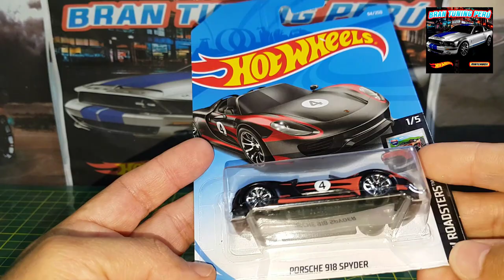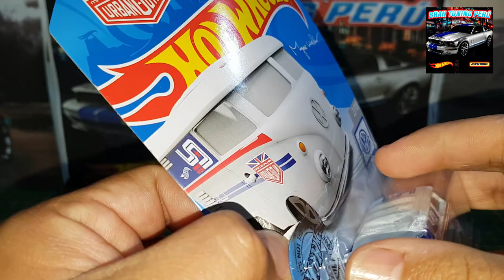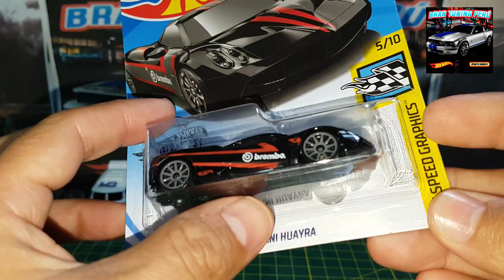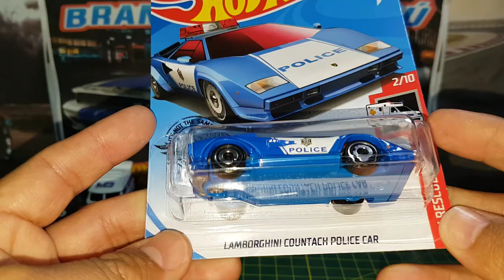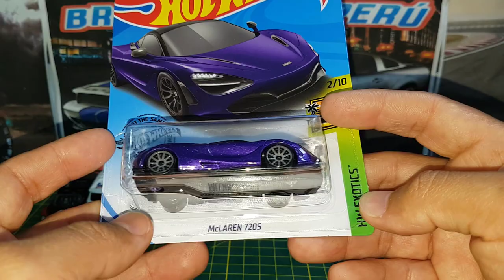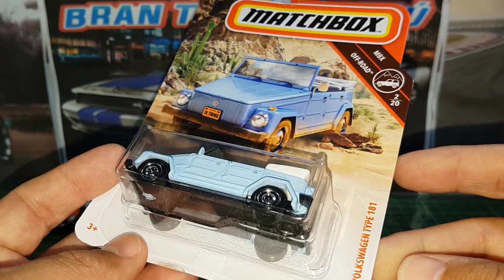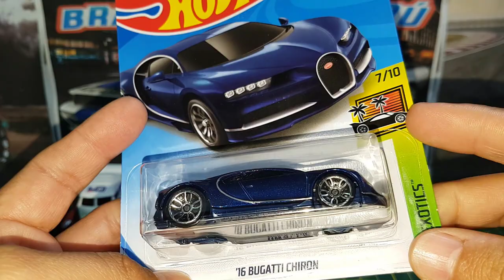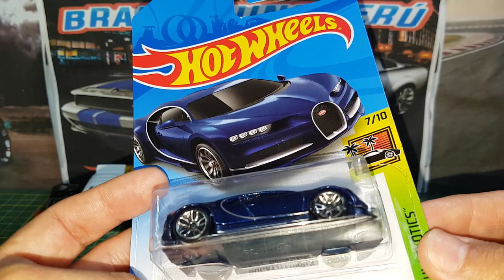Unboxing El nuevo Bugatti Chiron Hot Wheels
Hoy les traemos la apertura del nuevo Bugatti Chiron, así como de Porsche 918 Spyder, Koll Kombi Blanca Magnus Walker, Pagani Huayra, Batimovil Tv serie, Lamborghini Aventador J, Lamborghini Countach Police Card Azul, McLaren 720S, 74 Volkswagen Type 181, Ferrari F40